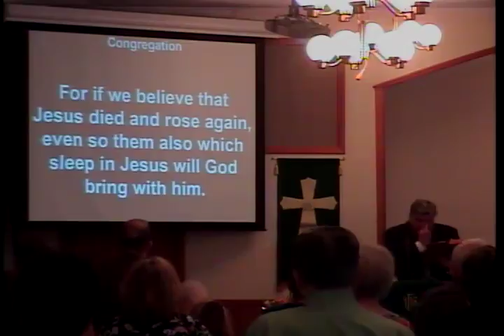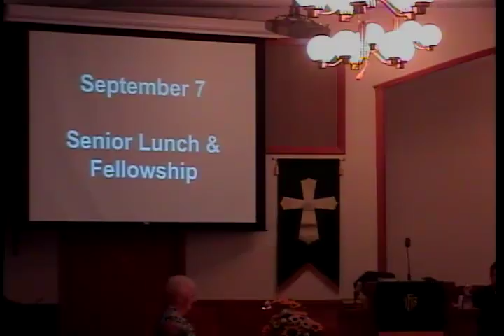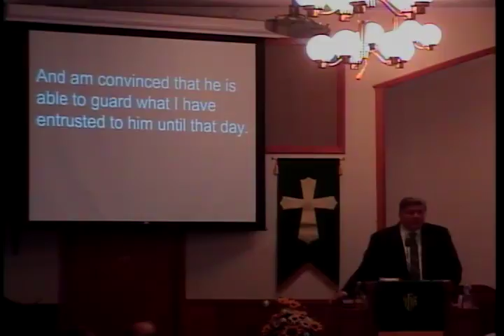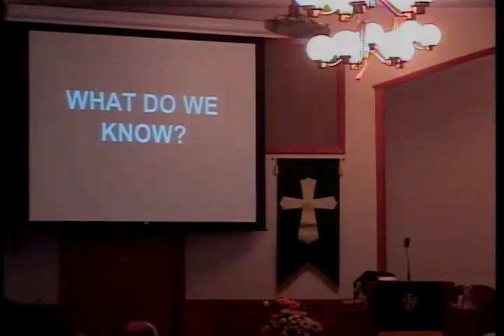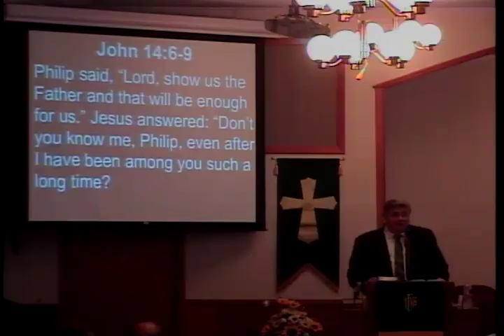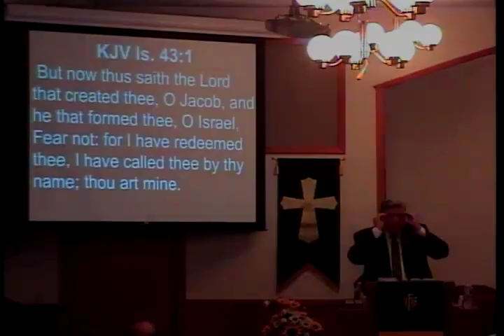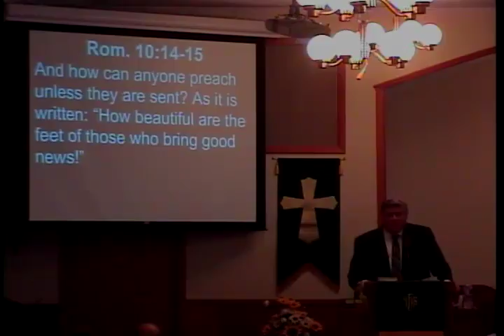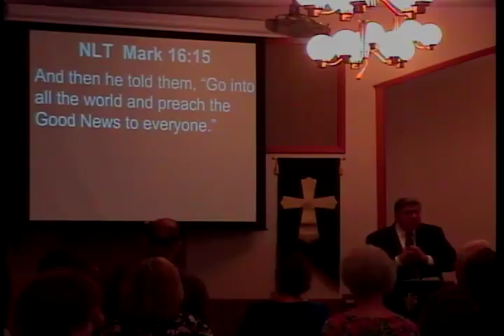Christian Benefits: The Benefit of Knowing